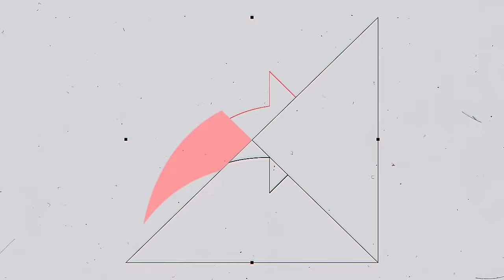Los 48 goles de MIGUEL LAYÚN ⚽ América, Porto, Sevilla, Monterrey, Selección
Después del inesperado retiro de Miguel Layun, te traemos en orden cronológico todos sus goles en clubes y selección, desde su campaña inolvidable con el América del Piojo Herrera, el corto periodo en Inglaterra, su exitoso paso por Portugal, su regreso a la Liga MX con los Rayados, y por supuesto el retorno triunfal a las águilas, donde conseguiría el ansiado título del Apertura 2023.